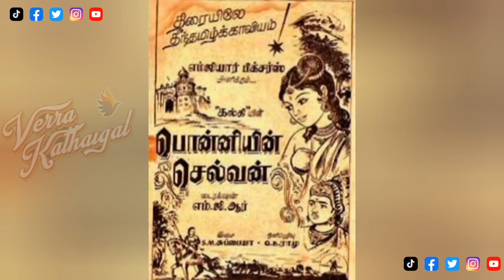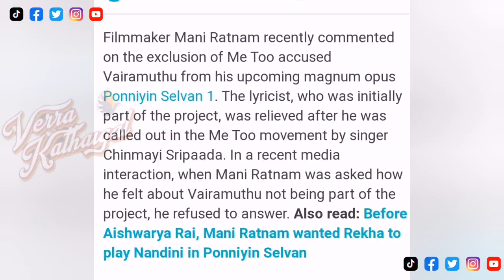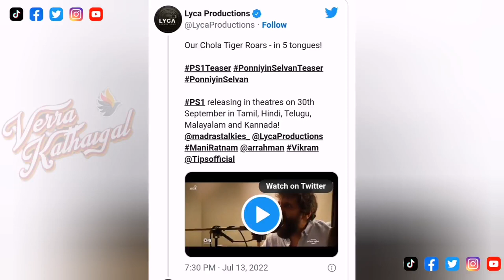10 Shocking & Fun Facts About PonniyinSelvan Movie by ManiRatnam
A dream for many made reality by one man backed with his team is coming to shatter the screens in a few days! Mani Ratnam's Ponniyin Selvan has been the talk of the whole world and pre booking sales are breaking records.

What is the hype about this story that millions of people are dying to watch it? Here are some shocking and interesting facts that we found about this magnum opus film!